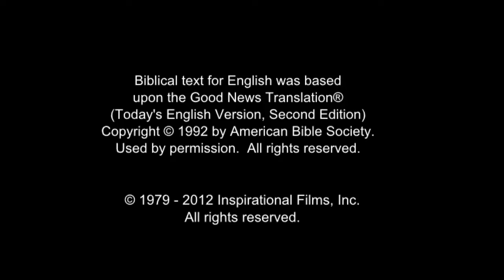May 19, 2021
Persian JesusFilm clip no 34

آرامگاه خالی است